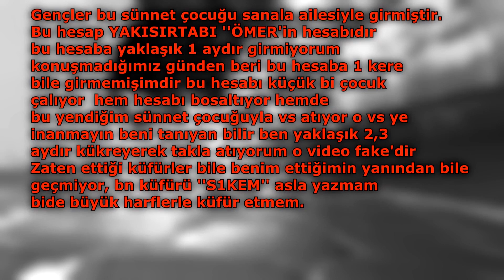HDKARAKEDİ'DEN SÜNNET ÇOCUĞUNA BİR ADET ÇEYREK ALTIN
HDKARAKEDİ YIKILMAZ 🐺